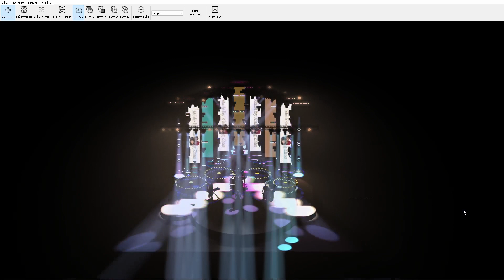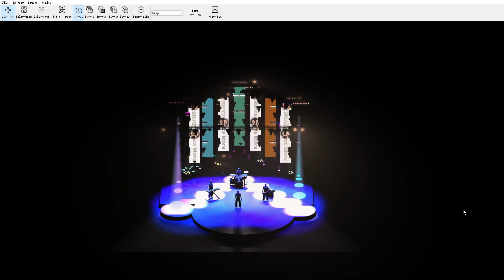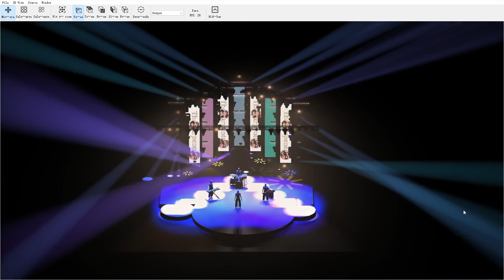Chamsys Competition 2023